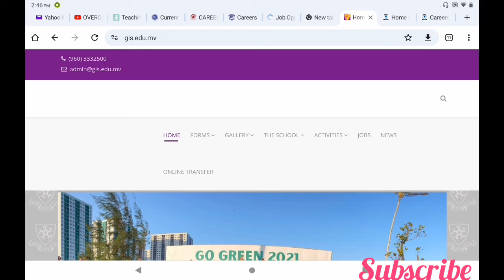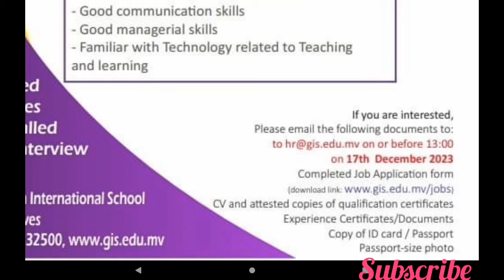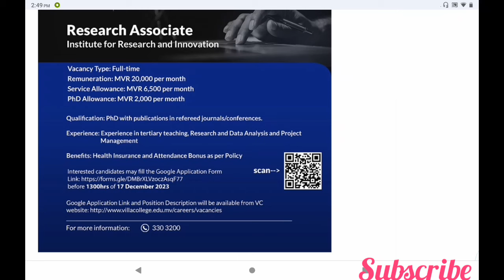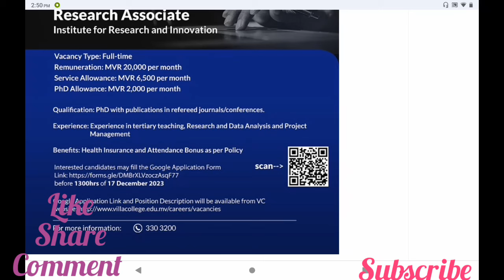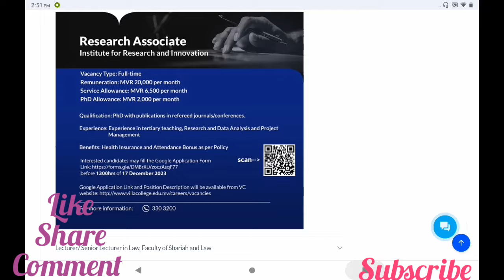Maldives Teaching Vacancies 2024‎@OVERCOMEJOBS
Islamic studies teacher
maths teacher
economics Teacher
business studies teacher
HOD Islamic studies

Current Openings

Administrative Officer, Faculty of Shariah and Law

Administrative Officer, Institute for Research and Innovation

Research Associate, Institute for Research and Innovation

Lecturer/ Senior Lecturer in Law, Faculty of Shariah and Law

Lecturer/ Senior Lecturer in Shariah, Faculty of Shariah and Law